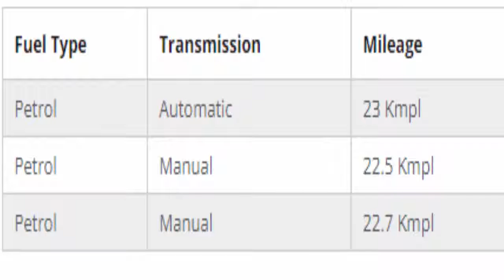2018 Datsun Redigo baleno car interior and exterior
2018 Datsun Redigo baleno car interior and exterior

1.